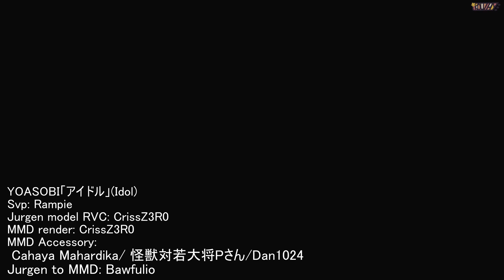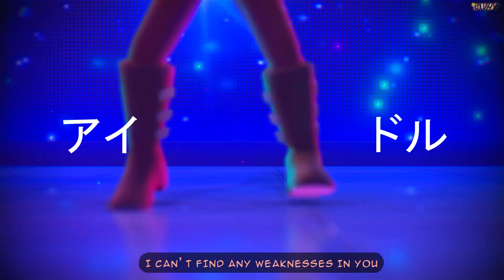Jurgen (From: Sam and max) アイドル - IDOL / YOASOBI「AI Cover」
Idol of the zombies